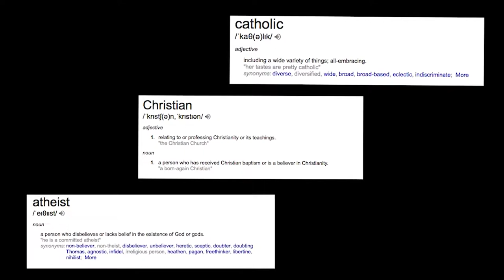The Poppy Project - A Short Documentary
Here is our short documentary.

This is to raise awareness for Remembrance Day.

Huge thanks to my tutor, Reg Thompson for doing the voiceover!

I didn't have a lot of time to create this but I am proud of how it came out.

Please feel free to give any feedback, I would appreciate it a lot.

All rights held by the respected owner of the archived content.